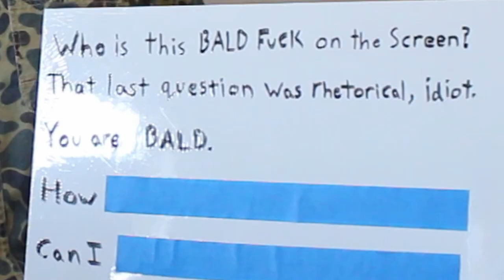Rane Answers the Web's Most Searched Questions | TIRED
This is a parody of Wired's Most Searched Questions series of famous people. Because I am not famous and that's probably funny.

Chapters:
00:00 intro
00:14 Who is
00:52 That
01:31 You are
02:19 How
03:40 Can I
04:30 Rizz em up